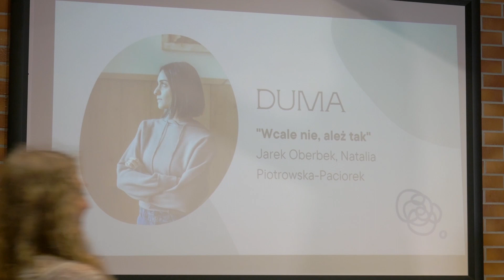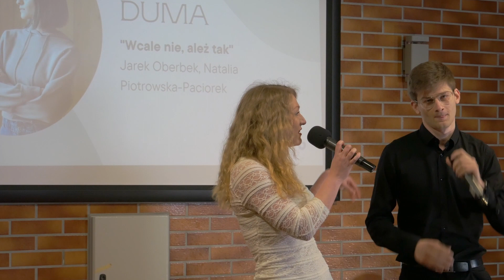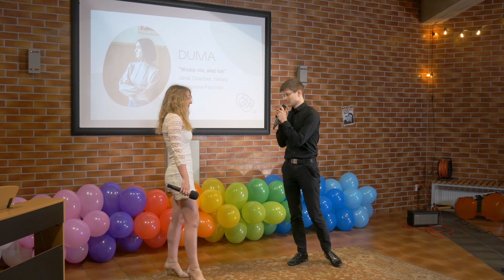,,Wcale nie, ależ tak" | ,,Co w duszy gra?"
Jest w człowieku czasem coś takiego, że we wszystkim widzi rywalizację. Potrzeba bycia lepszym od drugiego prowadzi nas na skraj pychy. Nasza duma często nie pozwala nam przyjąć do wiadomości, że nie jesteśmy mistrzami w każdej dziedzinie życia i jesteśmy skłonni prowadzić długie dyskusje, żeby udowodnić swoją rację.

Piosenka "Wcale nie, ależ tak" wykonana przez Emilkę Chrzanowską i Grześka Tutkaja podczas wieczorku muzycznego "Co w duszy gra?", który odbył się 11 maja 2023r.